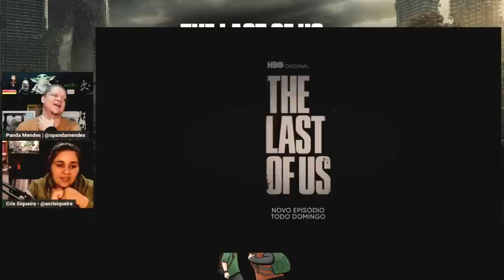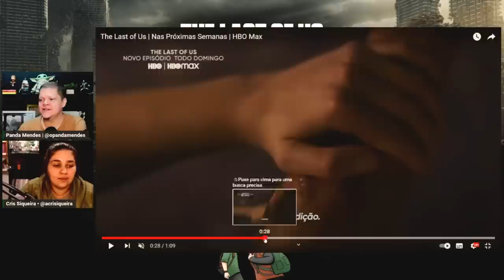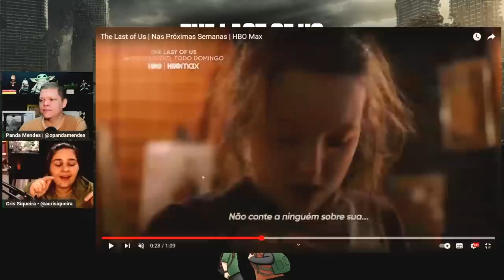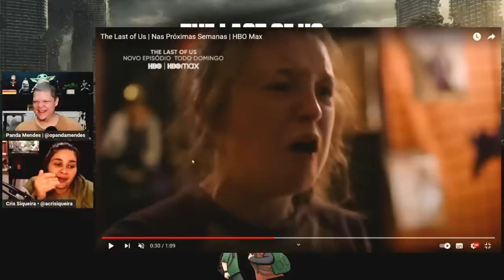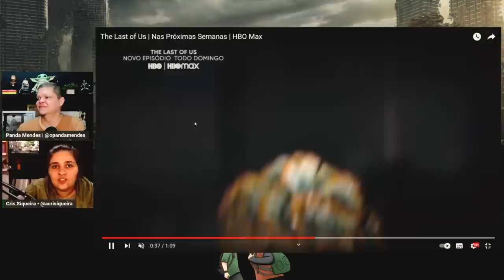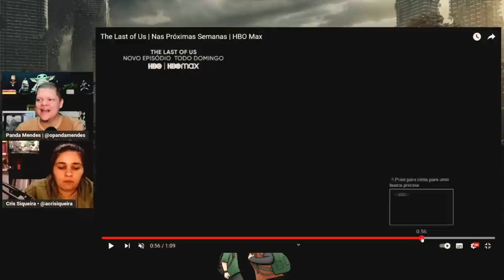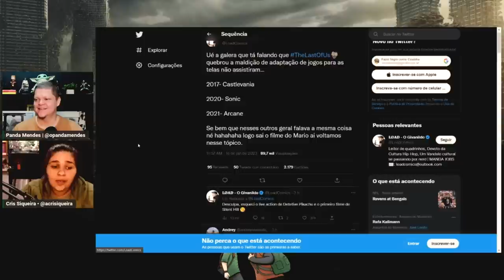THE LAST OF US: REAGINDO AOS PRÓXIMOS EPISÓDIOS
Vídeo de bate papo sobre o teaser dos próximos episódios da nova série da HBO Max, The Last of Us- inspirada no jogo (parte 01 e parte 02) da PlayStation!
✴️ Caixa Postal - 74344 (Cristiane Siqueira) | CEP 23826970 - RJ